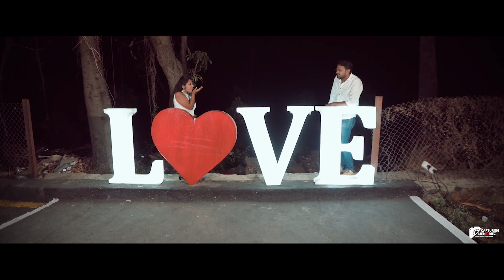PRE WEDDING 4K VIDEO || 2021 || THE FOCUS CITY STUDIO || HIMANSHU + NEHA || TEAM CAPTURING MEMORIEZ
FILM by TEAMCAPTURINGMEMORIEZ ( capturing moments, creating memoriez )

Music :-  Sawarne Lage (Bollywood/Hip Hop Remix) Jubin Nautiyal, Nilesh P.

Traditional Photography, Candid Photography, Photo Booth, Traditional Videography, Cinematography, Drone, Jimmy JIB, Led Screen, Rollup Standee, Album Designing etc.

All types of Editing & Post Production work done here.

Short Films, Corporate Shoot & Music Videos

Bookings Open !